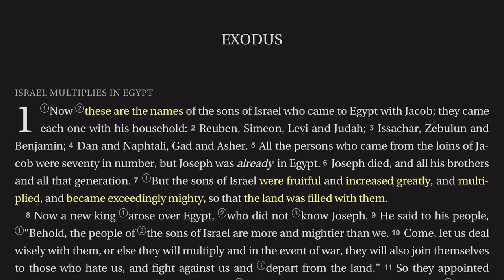Exodus 1:6-7 Hebrew Increase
In Genesis it seemed as though there were many problems with infertility. But in Exodus chapter one, the problem is reversed. The Hebrews are reproducing prolifically! The Egyptians are becoming more and more concerned.